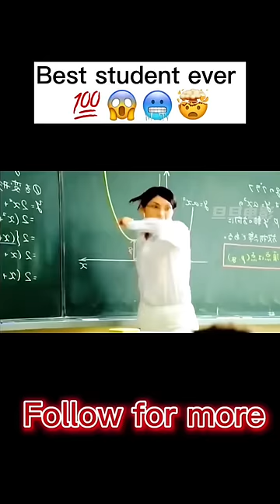BEST student ever 💯😱🤯🥶